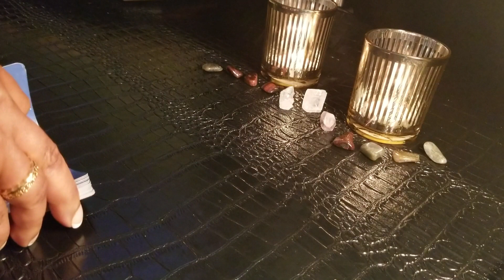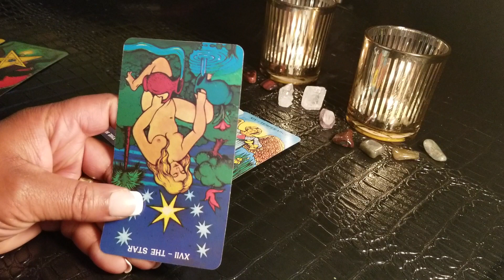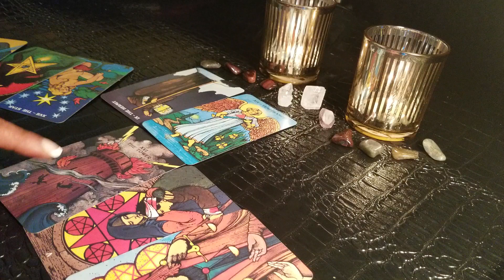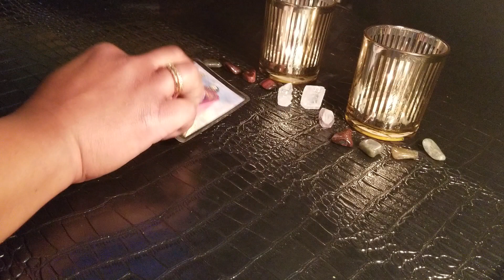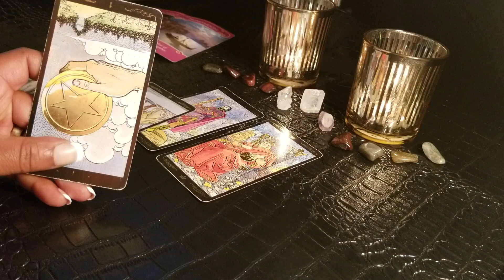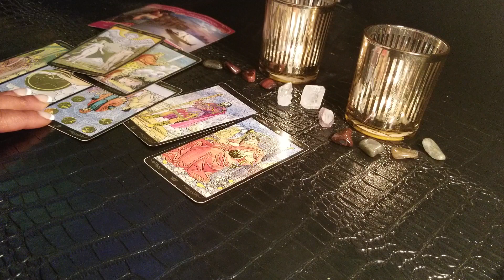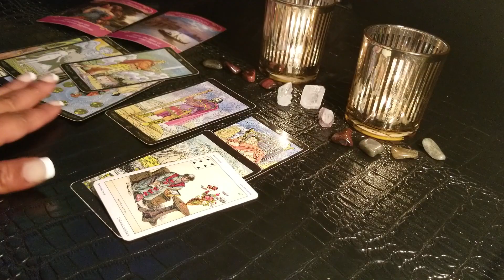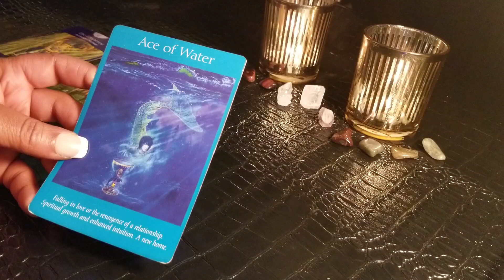TAURUS - 'Ready For Your NEXT Move?' BIG Changes Come In❤😇😍 MAY 2019 Tarot Reading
General Reading for Sun, Moon, Rising and Venus Signs *Couples & Singles/Love & Finance Reading